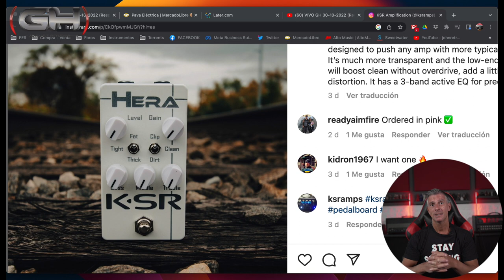Hablamos del KSR Hera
En este video, te presentamos el nuevo Boost + EQ de KSR Amps, un pedal increíble como todo lo que fabrica esta compañía.